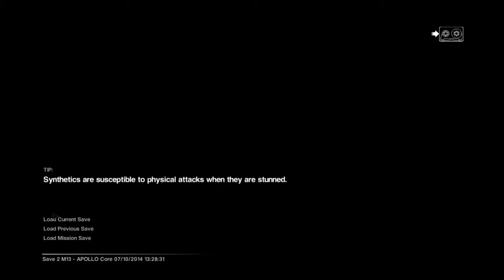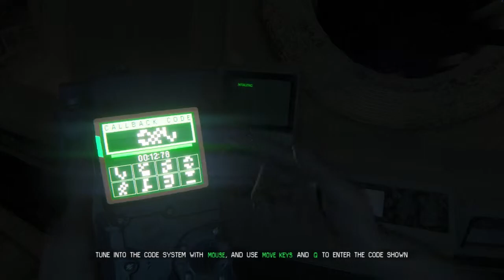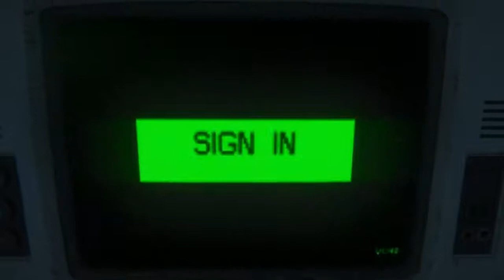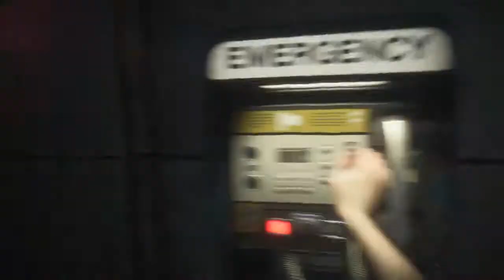Alien:Isolation - Gameplay Walkthrough (PC) [Hard] - Part 42 - The Plot Thickens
Here is my blind playthrough/walkthrough of Alien: Isolation on Hard with commentary.
This is Part 42 - The Plot Thickens
This version has commentary throughout most of it.